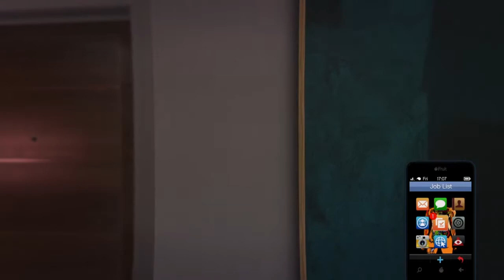Hood dad episode 1